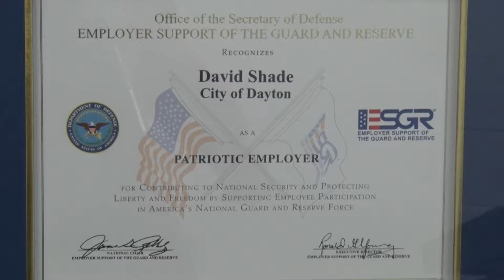Jarrod Boyd-Extended Interview